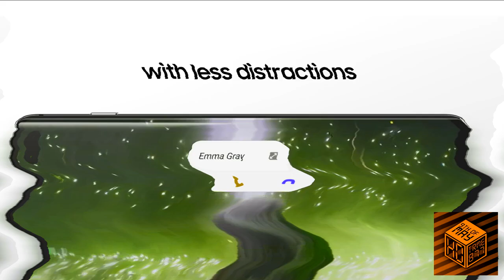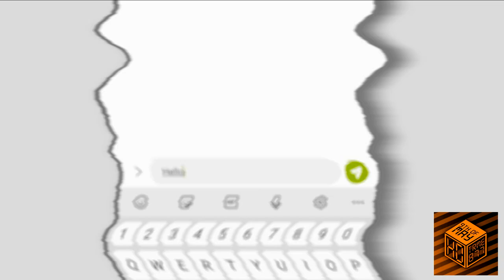({Late} 600 Subscribers Special) One UI 2: Designed for everyday simplicity in B-Major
If you dislike this video, then i won't make effects with this video.
Credit to Samsung.
Happy 9th of May everyone! And thanks for 600 subscribers everyone!